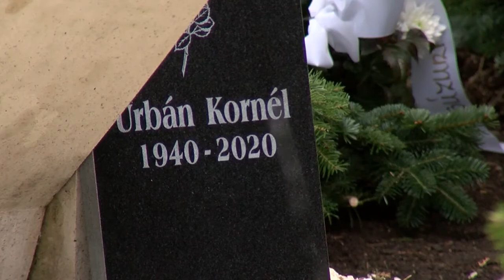Körkép - Eltemették Urbán Kornélt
December 16-án kora délután a Megyeri temetőben kísérték utolsó útjára Urbán Kornél Újpestért Díjas tanárt. A szertartáson Solymár Péter evangélikus lelkész emlékezett az Újpesti Két Tanítási Nyelvű Műszaki Szakközépiskolában csaknem fél évszázadon át oktató pedagógusra, majd Déri Tibor méltatta az elhunyt érdemeit. Családja, barátai, volt kollégái, diákjai rótták le kegyeletüket a legendás tanárember emléke előtt. Nyugodjék békében!
Kevesebb jelenjen meg